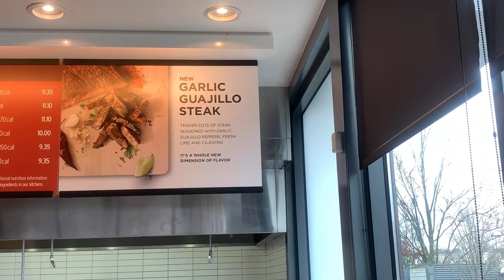Mini Vlog: issue with Hive app+went to @chipotle to try new dish +more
The Baddest Woman of YouTube went to @chipotle to try the new dish the Garlic Guajillo Steak along with chips and guacamole.Also mentioned about issues with the Hive app.